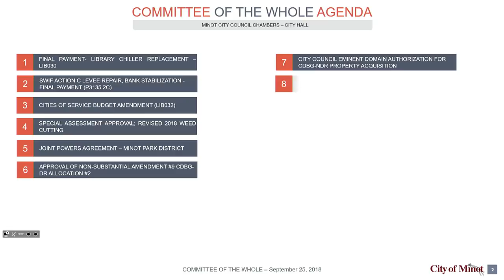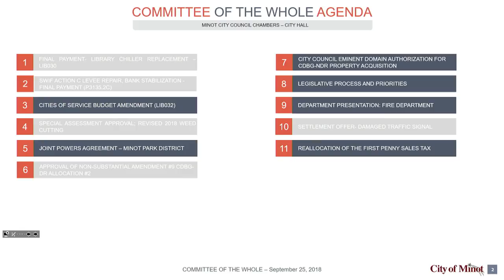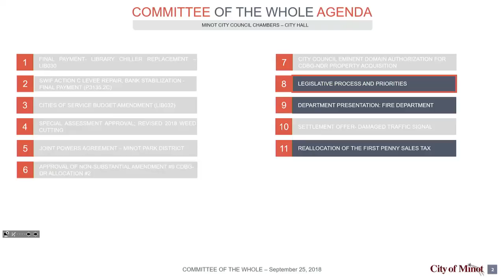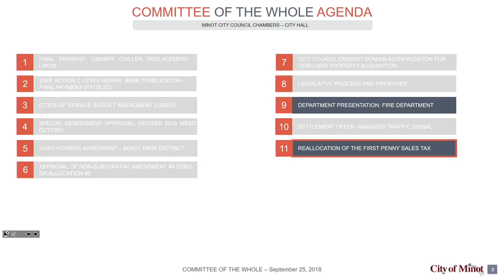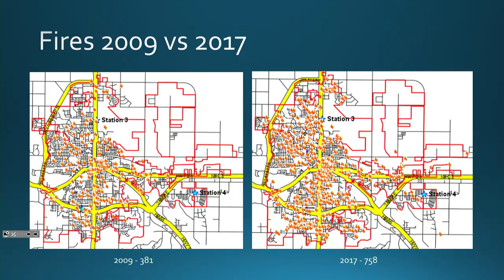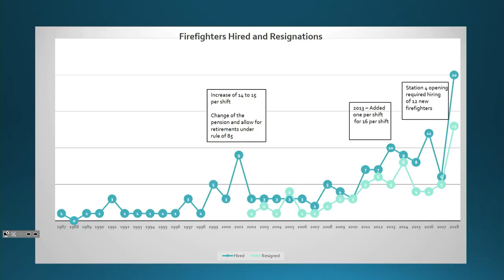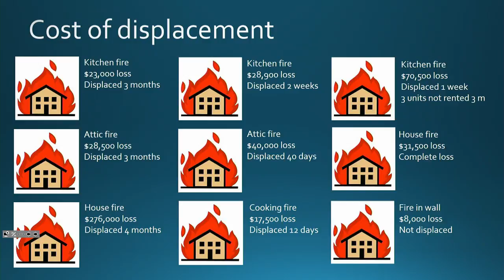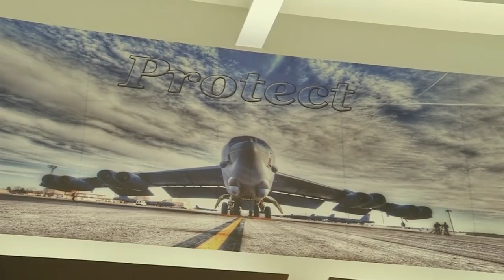Committee of the Whole - September 25, 2018